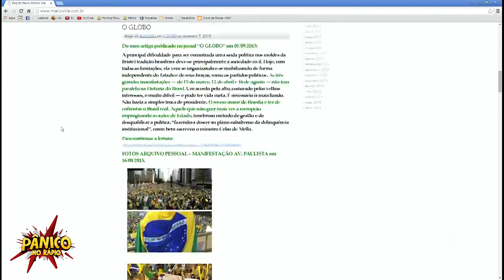Entrevista - Professor Marco Antonio Villa - Pânico 08/09/15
O programa Pânico recebeu o professor e comentarista Marco Antonio Villa para conversar, entre outras coisas, sobre política e história.